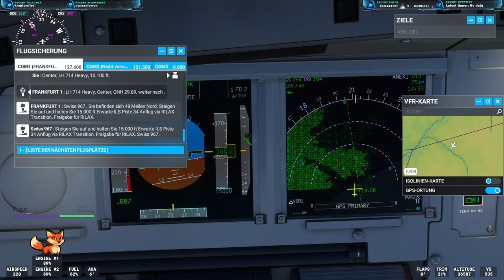Frankfurt - Palma | A330 Headwind Anfänger